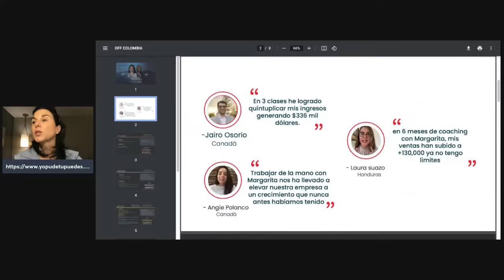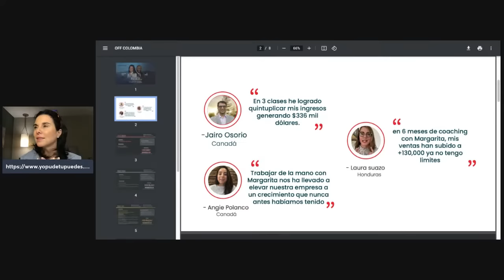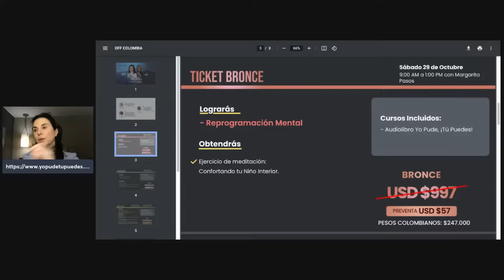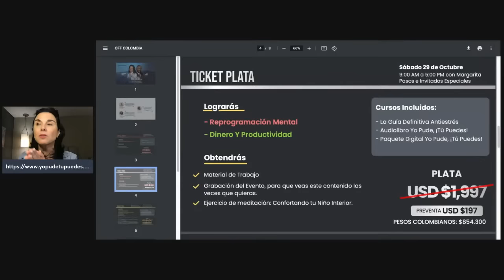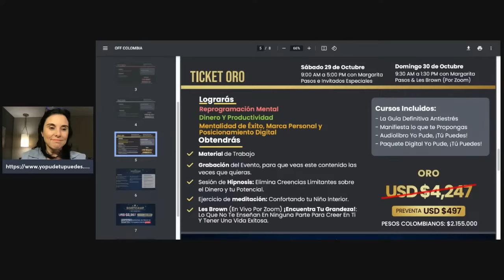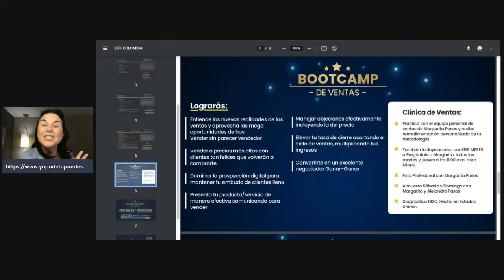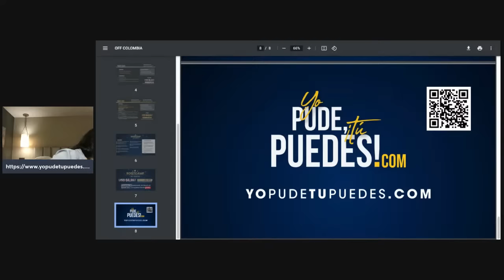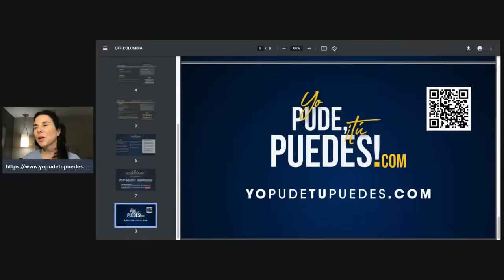Elimina Todos Tus Miedos